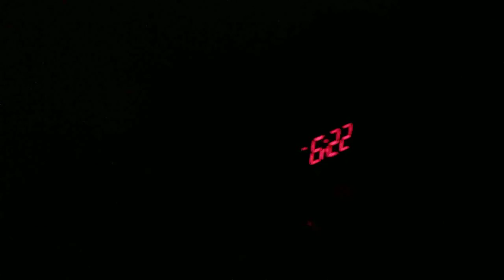Me and my friend shooting my brother Ep.6